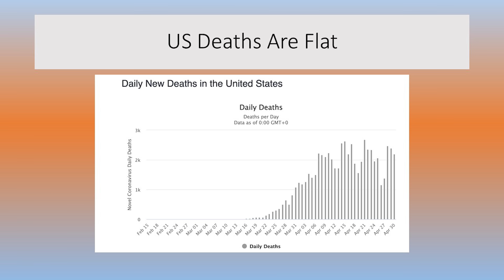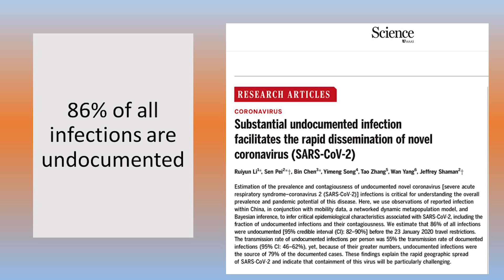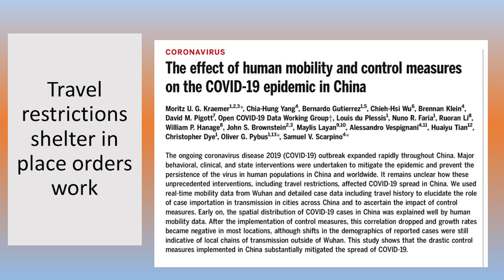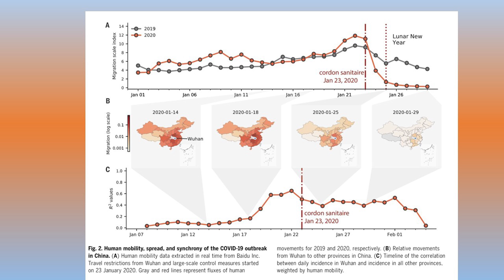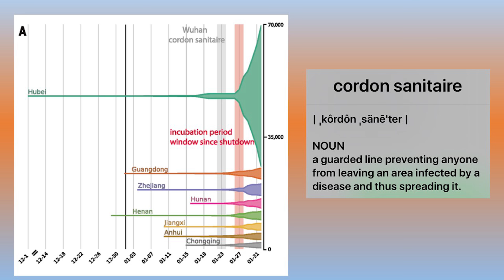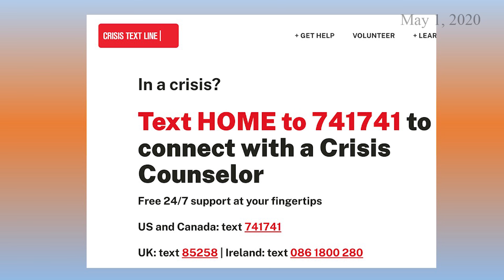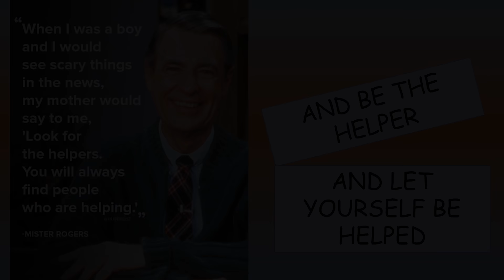COVID - 19: The Curve is Flat - Dr. Harry Kestler (May 1, 2020)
Dr. Kestler talks about how the curve is flat in the United States and Ohio, but we still have work to do as we try to start heading down that curve.